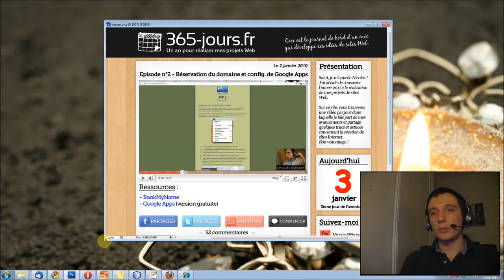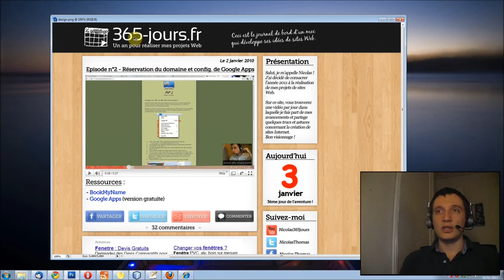Comment cree le design d 'un site web